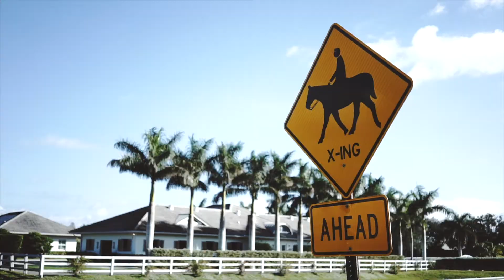Exclusive 10-acre equestrian compound in Wellington FL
Equestrian farms and luxury homes presented by Francis Hoet and Andrea Bolaños with Douglas Elliman  and WellingtonProperties.com